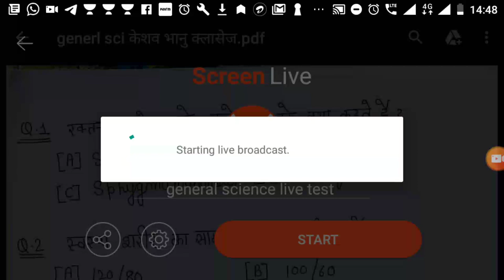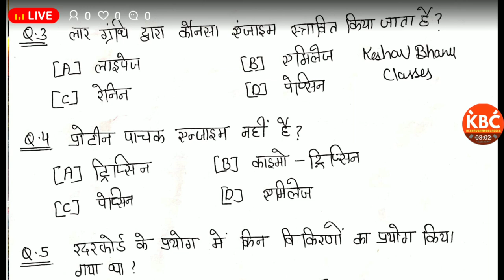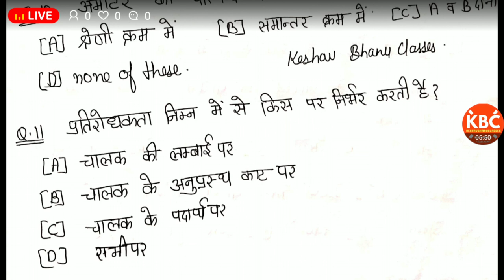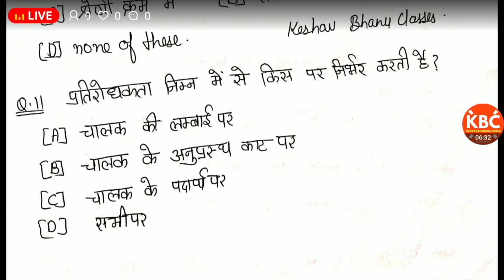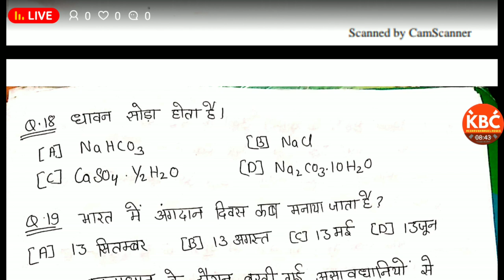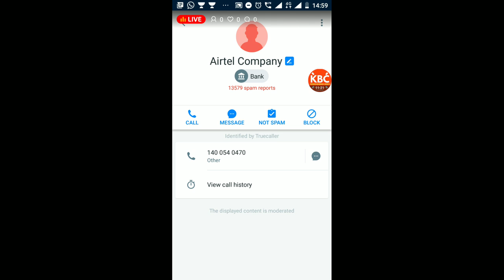general science live test